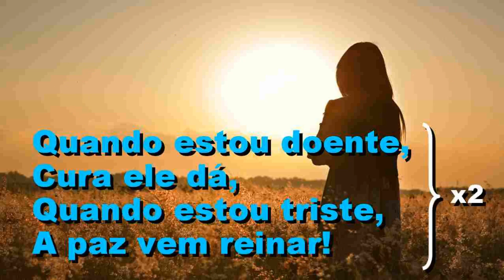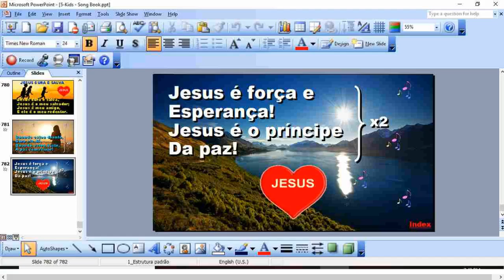CIA - JESUS CURA E SALVA